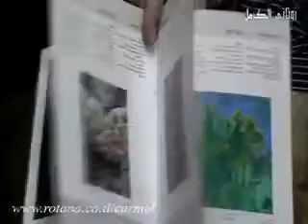213_chunk_1.wmv